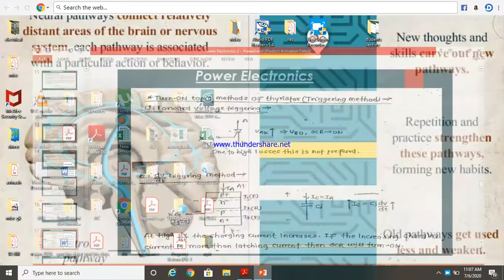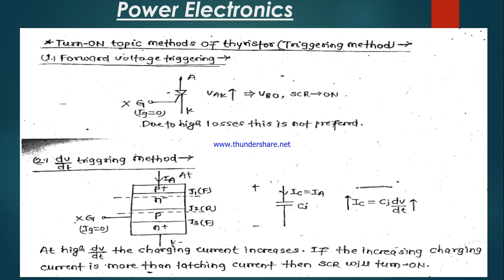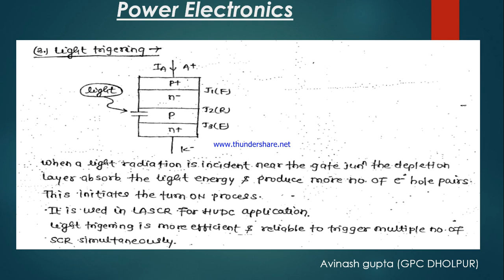EE 301 Lecture 11 unit 1 By Avinash Gupta Gpc Dholpur